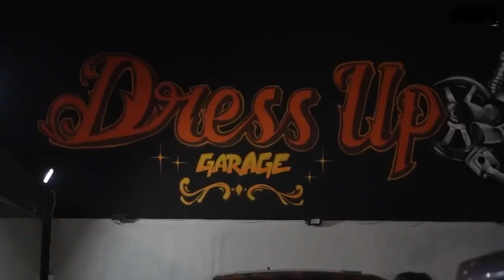Ketika Mobil jadi Media Kanvas Berjalan, dari Art Car sampai CARToon